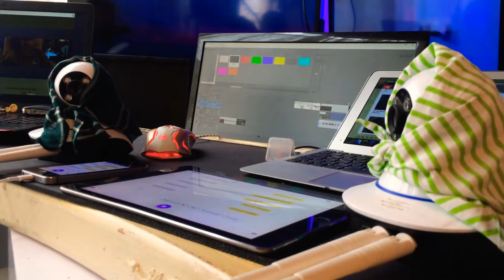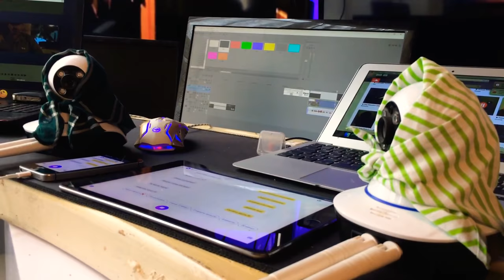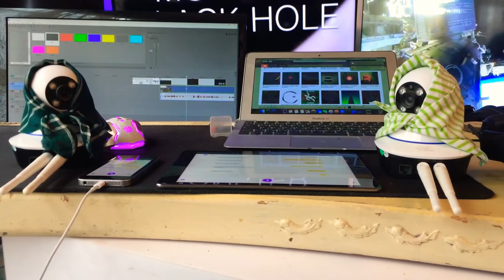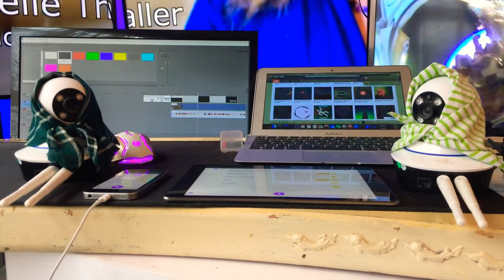Алиса болтает с Алисой